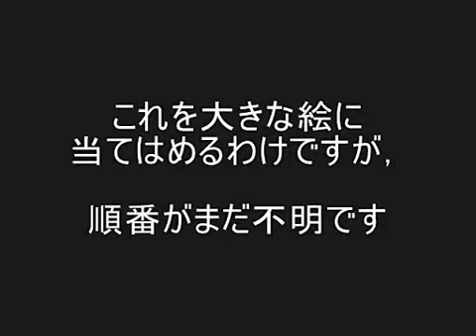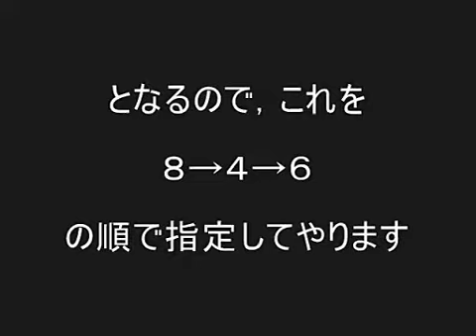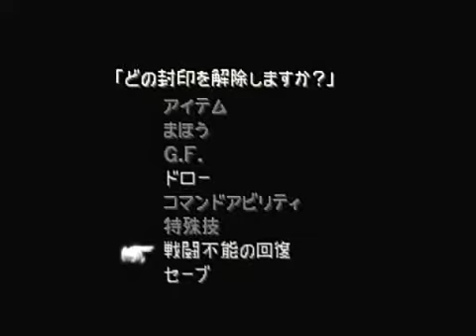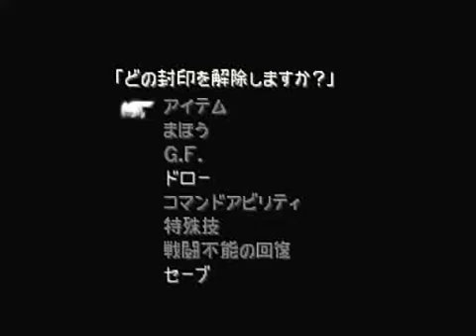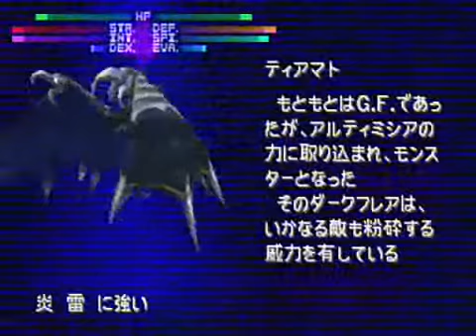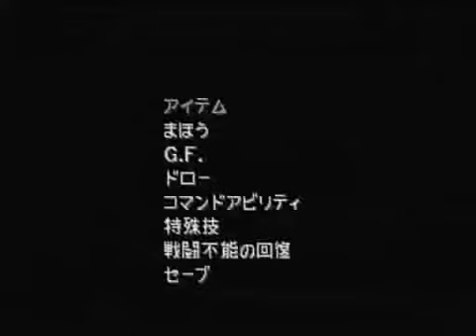FF8 細々とプレイ Part 54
アルティミシア城攻略です．倍速にするとキンキンうるさい音になるので，一度通った通路以外は加工していません．ということで，前後編の2部作となっております．　確認：Lv100プレイ＆イベント一通り網羅・デュエル禁止・無敵禁止・デス以外の即死技（フェニックスの尾など）禁止